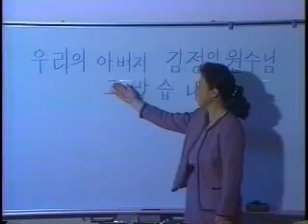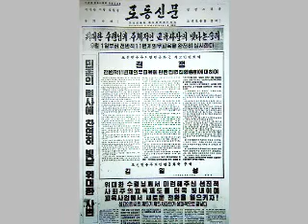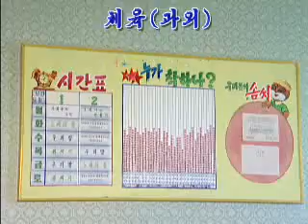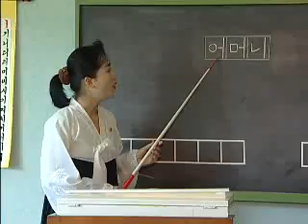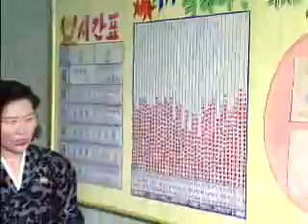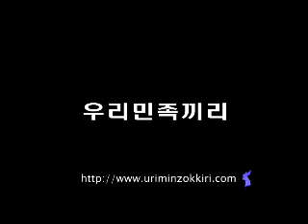Happy schoolchildren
Schoolchildren in the DPRK enjoy the benefits of the country's free education system